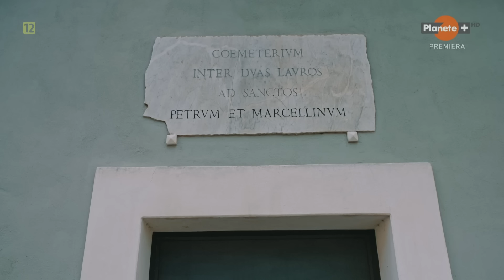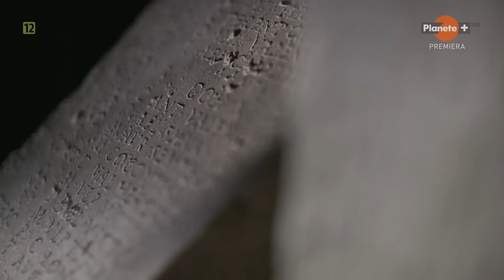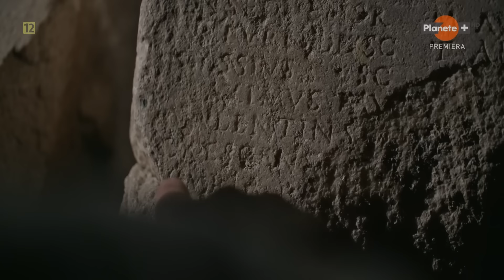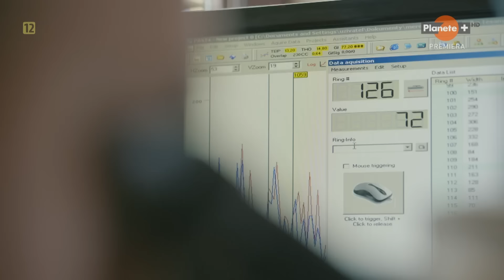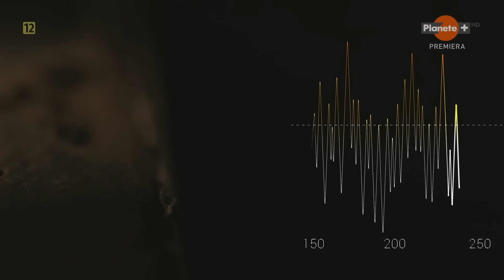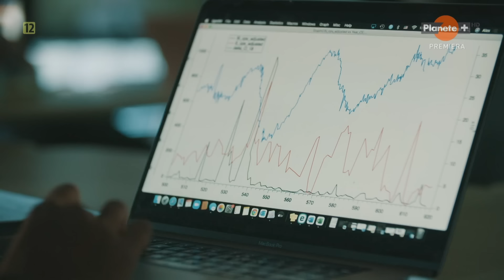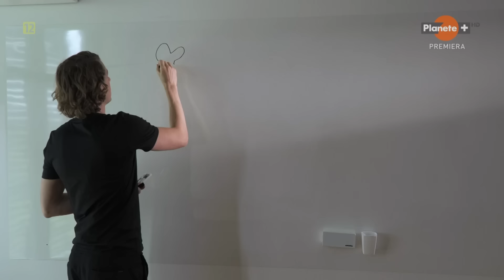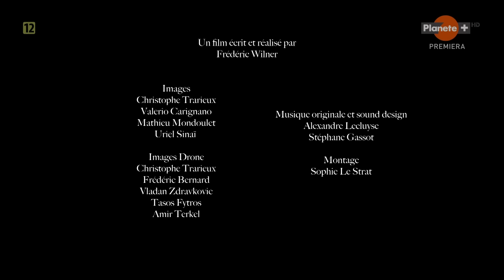Co zniszczyło Cesarstwo Rzymskie - film dokumentalny lektor pl